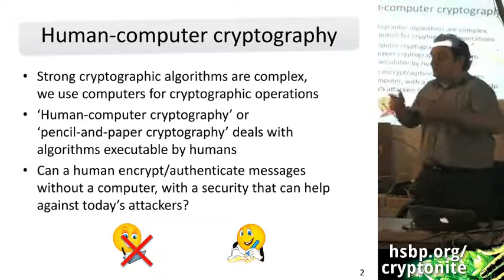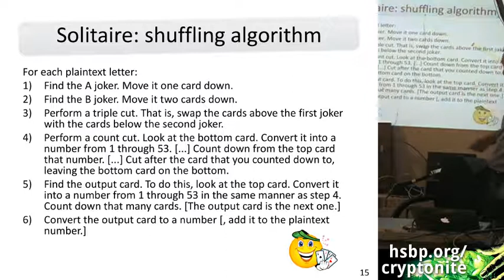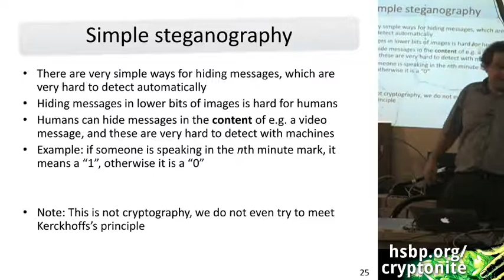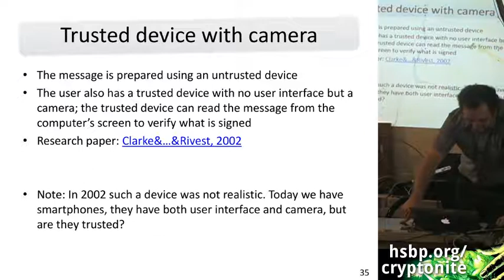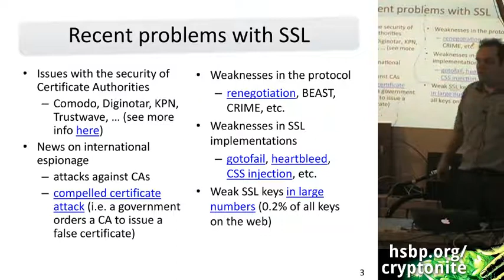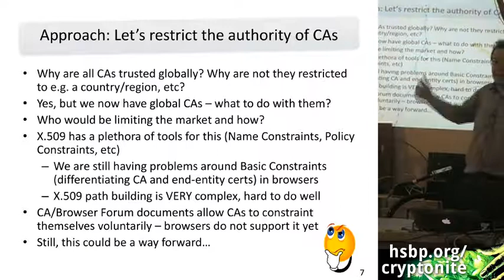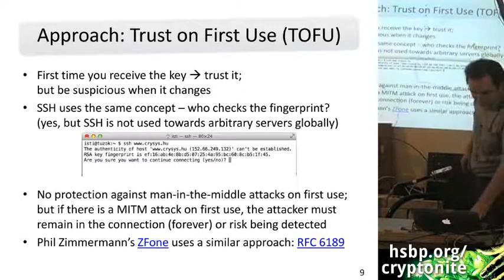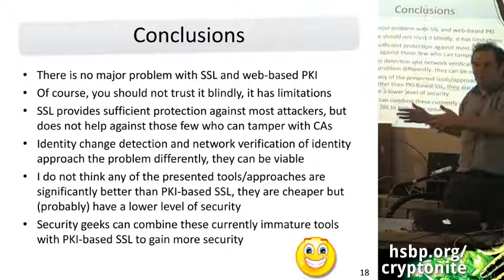Cryptonite: ember vs. gép és alternatívák a CA-alapú PKI-ra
Előadó: Dr. Berta István Zsolt